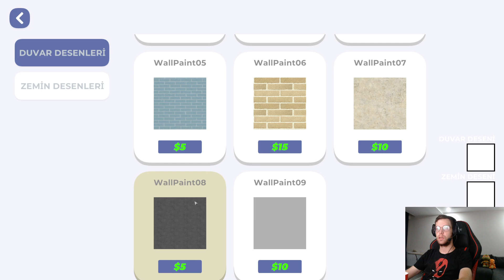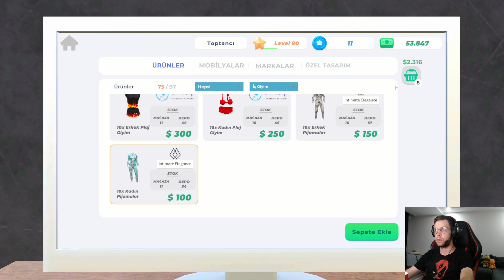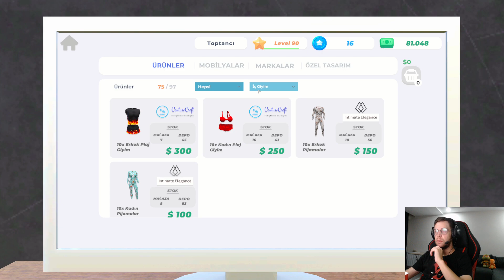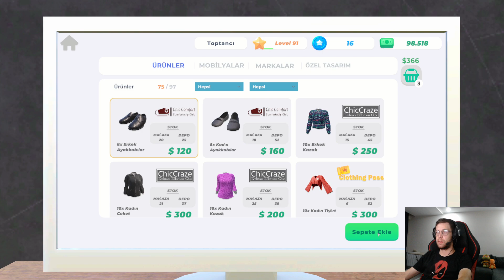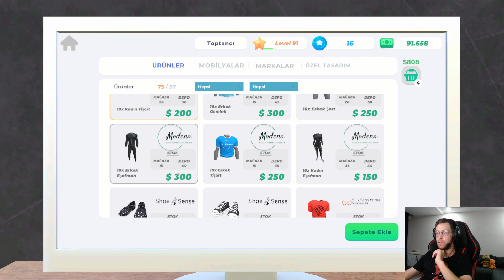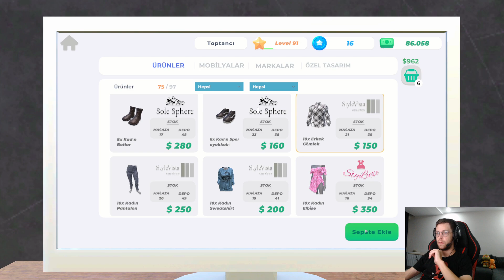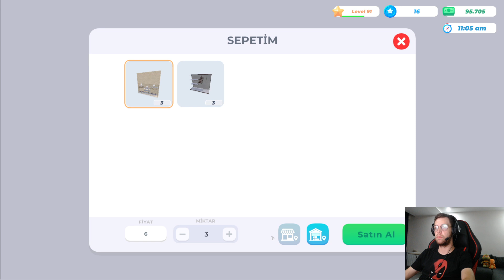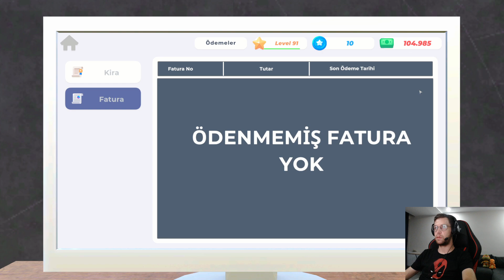120.000'lik Genişleme | Clothing Store Simulator | Bölüm 32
Zor olsa da 120 k doları kasmayı başardık ve mağazamızı büyüttük. Ufak tefek dokunuşlarla görüntüyü iyileştirdik.